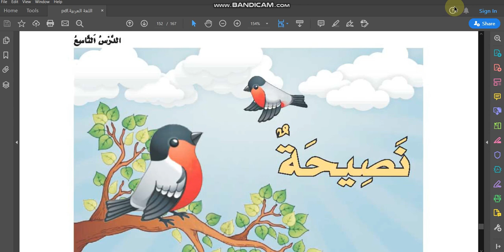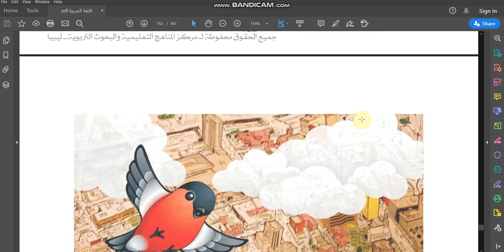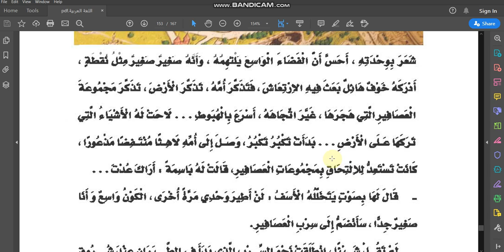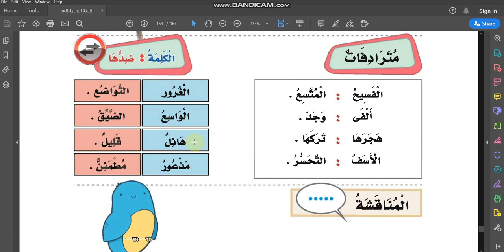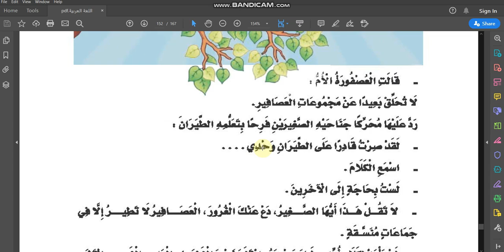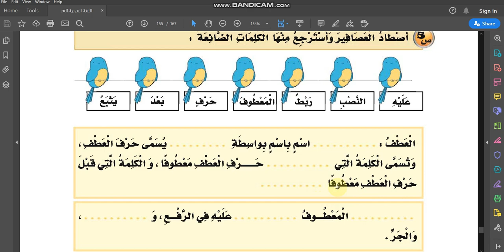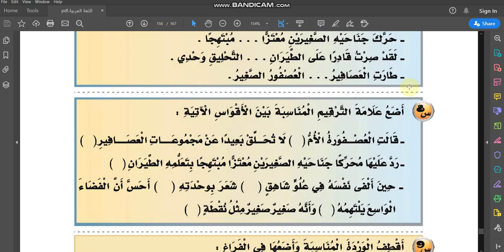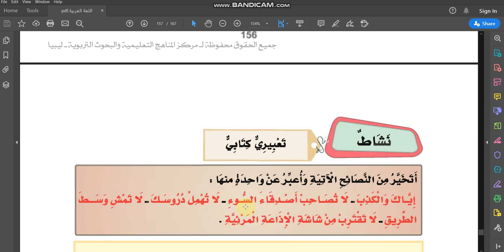درس مادة اللغة العربية لطلاب الصف الخامس الابتدائي - الدرس رقم 5